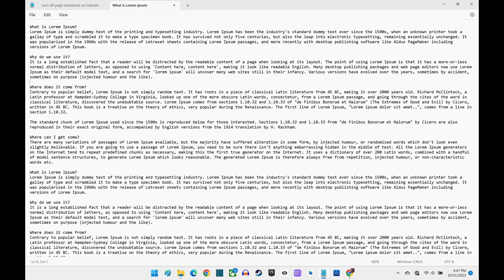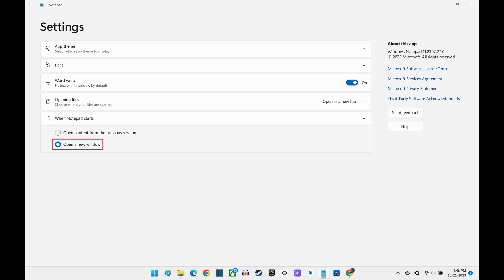How to Stop Notepad Opening Previous Files at Startup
In this video I'll show you how to stop Notepad from opening previous files at startup.

Timestamps:
Introduction: 0:00
Steps to Stop Notepad Opening Previous Files at Startup: 0:29
Conclusion: 1:12

Video Transcript:
Does Notepad surprise you with a trip down memory lane every time you start up? If you're looking for a fresh slate instead you're in the right place! In this video I'll show you how to prevent Notepad from automatically opening previous files at startup.

Now let's walk through the steps to stop Notepad from opening previous files at startup.

Step 1. Open Notepad on your Windows computer. By default, Notepad will open and display any previous open Notepad files that you didn't close from your last session.

Step 2. Click the "Settings" icon at the top of the screen. The Settings screen is displayed.

Step 3. Click to expand "When Notepad Starts" into a menu.

Step 4. Click to select the radio button next to "Open a New Window." Going forward Notepad will open a blank file when it's initially launched, and it will no longer open files that were open at the end of your previous session.